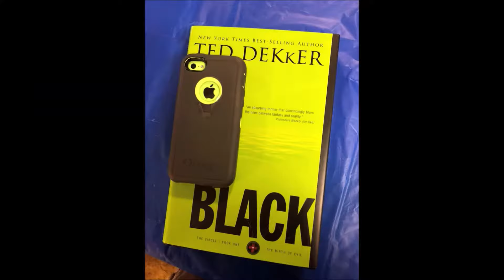Colton's Cache (Treasure Planet PMV): Which to Bury, Us or the Hatchet?